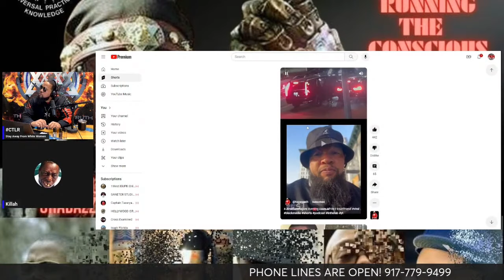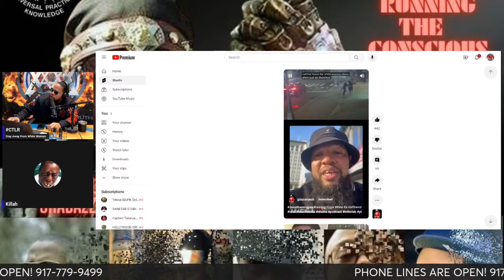Jonathanmajors Discussion And The Wrongs Of Black Women..